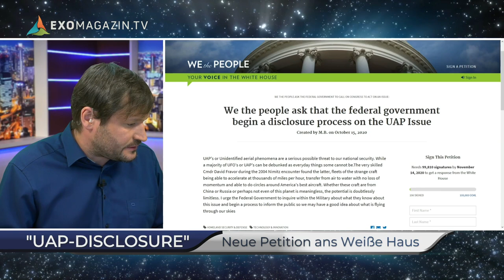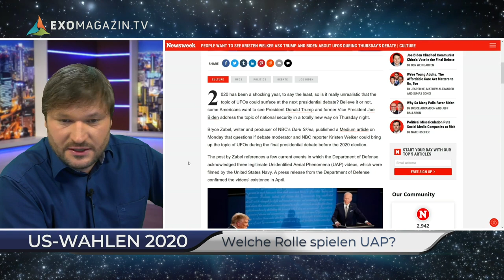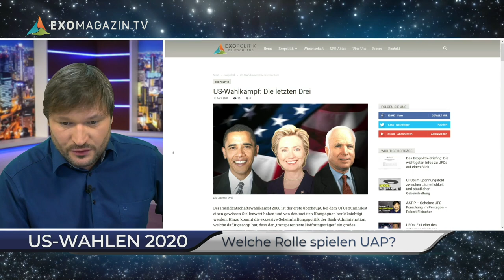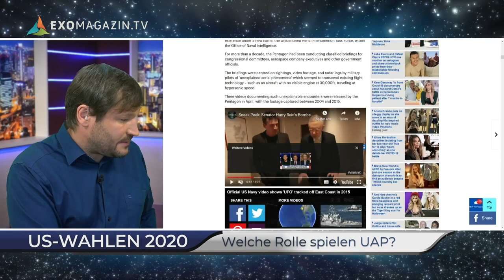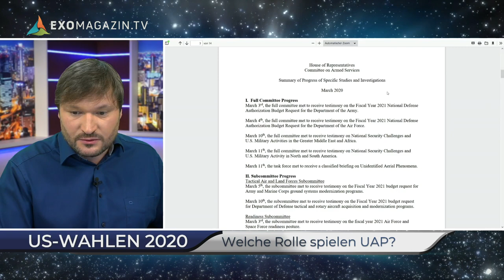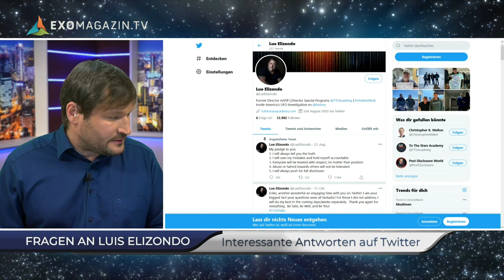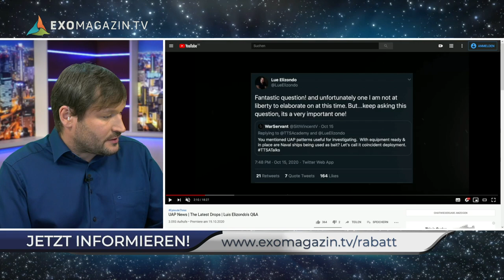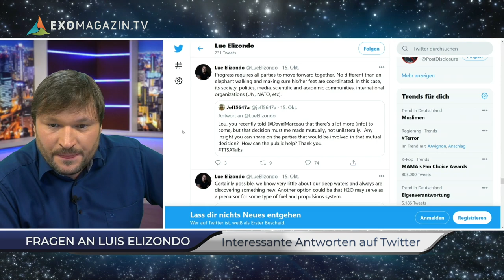GEHEIME UFO-FORSCHUNG | ERSTKONTAKT #14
Hinter den Kulissen tut sich was. Große Enthüllungen zeichnen sich ab. Gibt es neben dem bisher bekannt gewordenen UFO-Forschungsprojekt des Pentagon noch weitere geheime Programme, und wenn ja, was wissen sie über UFOs und außerirdische Intelligenz? Es wird mit weiteren Bekanntmachungen gerechnet. Was hat es damit auf sich? Darüber reden die Journalisten Robert Fleischer und Dirk Pohlmann in Erstkontakt #14 - der Sendung über das potenziell wichtigste Thema, das auf die Menschheit zukommt.

Die Themen im Einzelnen:
Neue UFO-Doku: "The Phenomenon" von James Fox
"UAP-Disclosure" - Neue Petition ans Weiße Haus
US-Wahlen 2020: Welche Rolle spielen UAP?
Fragen an Luis Elizondo: Interessante Antworten auf Twitter
"UFO-Nacht Brasiliens" - Dokumente und Funksprüche aufgetaucht
Geheimes UFO-Foto: Freigabe erst in 50 Jahren

Geheime Forschung: Was weiß das Militär wirklich über UFOs?